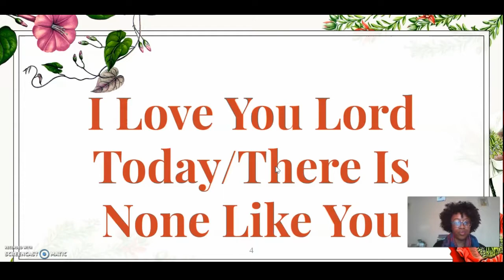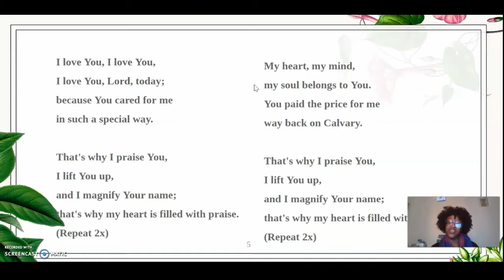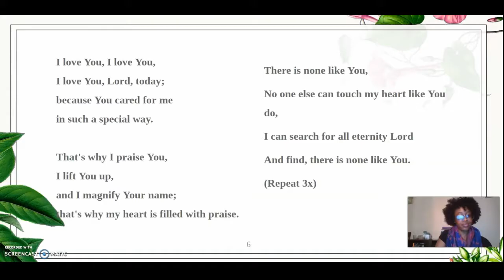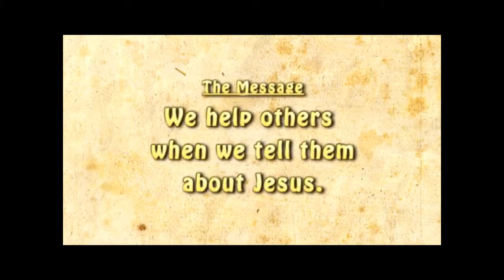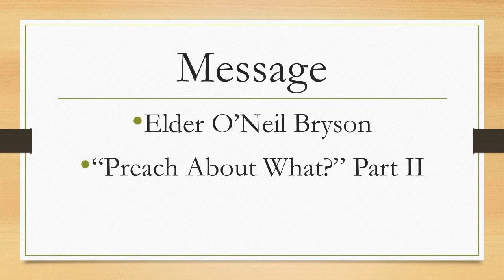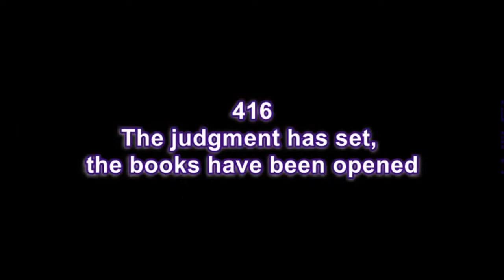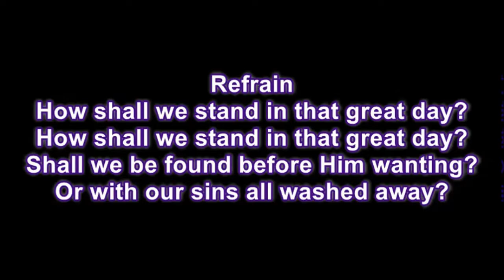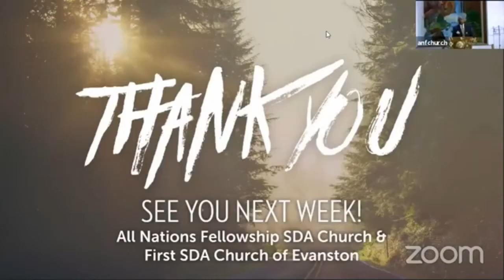Elder O’Neil Bryson“Preach About What?” Part II